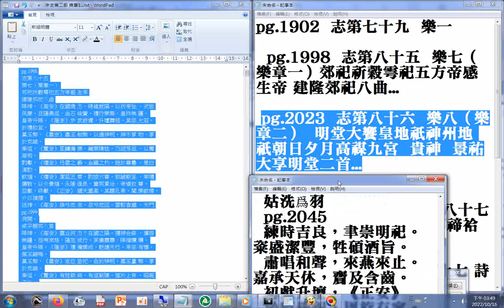宋史第二部pg.2023 志第八十六 樂八（樂章二） 明堂大饗皇地祇神州地 祇朝日夕月高禖九宮 貴神 景祐大享明堂二首...pg.1998 志第八十五 樂七（樂章一）郊祀祈穀雩祀五方帝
...郊祀祈穀雩祀五方帝感 生帝 建隆郊祀八曲...